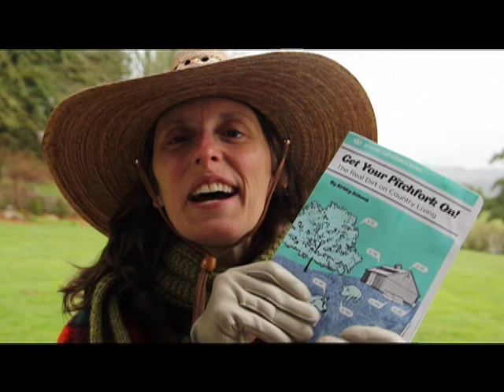Get Your Pitchfork On! Book Trailer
The book Get Your Pitchfork On!, in stores on May 10, 2012, tells you everything you need to know if you want to move from the city to the country--from what land to buy to how to raise food to how to get along with the neighbors.

Thanks to videographer/editor Mike Midlo, and to Shari and Joe Black and Heather Rode and Robert K. Graupner for use of their farms! Special thanks to sheep Mopsy, Flopsy and, especially, Clarissa.